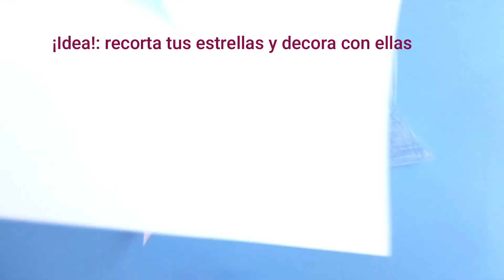Cómo dibujar estrellas | 5 trucos fáciles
Si a ti también te cuesta plasmar el trazo de una estrella logrando que quede perfecto o al menos parezca eso, una estrella y no una araña aplastada, tienes que ver este vídeo para conocer estos 5 métodos sencillos para dibujar una estrella.